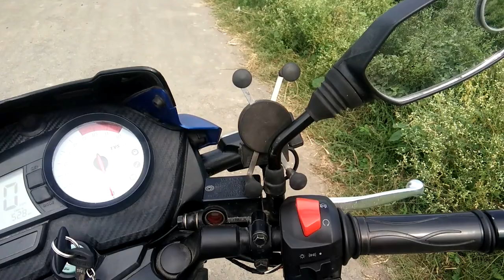Cruise Control in Just ₹5 | Apache RTR 180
Hello friend's
Welcome back on my YT channel

Friend's today i'll show to you  how to do Cruise control in any bike

**Stuff Needed
1.5" Circle (O) RIng

All link are given below very important for bike/scooty

1. how to connect h4 led light in hero honda passion plus ( how to direct connect headlamp from battery)

I Used Products

1. DJI Tello

2. Philips Earphone

3. GPS System

4. Motul Engine Oil

5. Motul Chain Lube

6. Gum Boot

7. Oxygen can

8. Surgical Gloves

9. Oxygen Mask

10. C6 H4 Led light

11. Mirror Mount Light

12. Honor 8x Glass

13. Honor 8X Mobile

14. 3M Bike Shampoo

15. 3M Engine oil Flush

16. Autofy Highway Flasher

17. Rectifier Bridge

18. Autofy Bike Theft Alarm

19. Guardian Gear Tank Bag

20. Saddle bag

21. Nikon Camera

22. SJCAM Action Camera

23. SJCAM Action Camera Mic

24. Spider Mobile Holder

25. Mobile charger

26. Memory Card 32GB

27. Tempereture Meter

28. Bosch Bike Washing Machine

29: Knee & Elbow Guard

30. Riding GLoves

31. Pen Drive

32. Lenovo HDD

33. U3 Fog Light

34. Rubber Gear shifter Sock

35. Autofy Windtone Horn

36. Balaclava

37. SJcam SJ6Legend Charger

38. Photron Tripod

39. Mobile Tripod

40. Boat 200Stone Speaker

41. Boat Rockerz 255 Wireless

42. Capacitor

43. Selfie Stick

44. Mivi Earphone

Thannk's for watching my video

Thank's For Coming Here